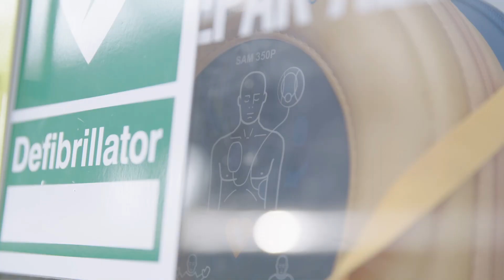Workplace Hero: St John Ambulance Everyday Hero Awards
Iain Ferguson and his team from London North Eastern Railway (LNER) oversaw the installation of 135 defibrillators in railway stations and trains. These life saving machines were purchased from St John Ambulance who have trained more than 50 LNER, who in turn have shared their knowledge with 2,000 employees.

This equipment is likely to make a significant difference to the survival chances of casualties. In the past, trains have had to make their way back to stations losing critical time. This is a significant and inspiring investment into employee and passenger health.

Watch their incredible story.